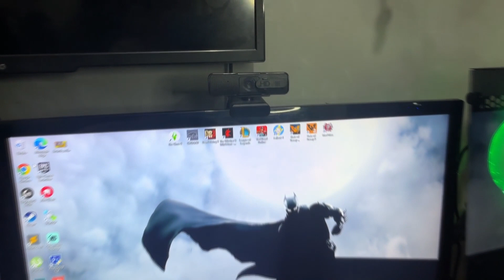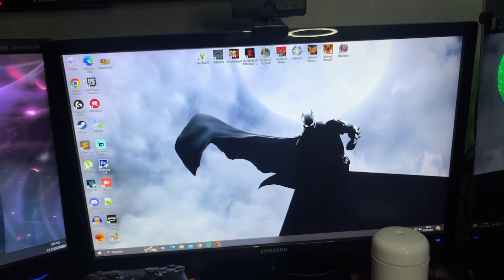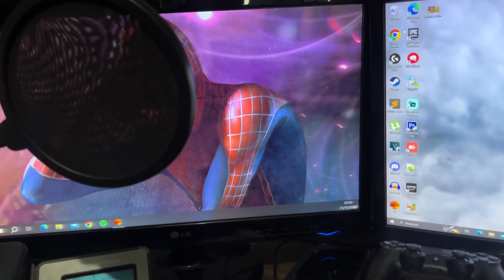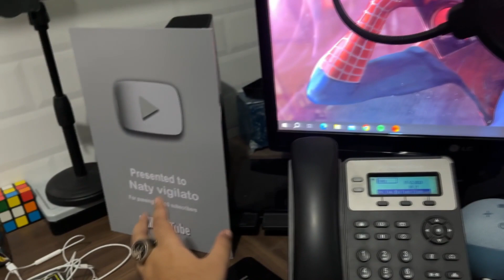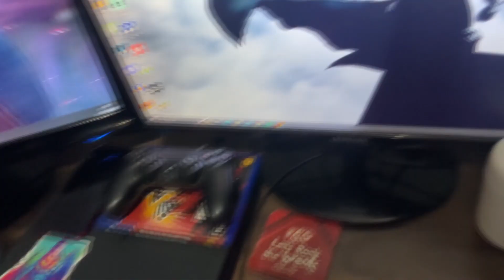TOUR PELO MEU SETUP GAMER! | 2023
Fala galerinha, finalmente saiu esse vídeo mostrando o meu setup atual do ano de 2023!
Desejo a todos um feliz ano novo e que 2024 seja um ano de muitas conquistas e alegrias.
Especificações Técnicas do Pc :
Processador AMD Ryzen 3 3200G Quad core 3.6 Ghz
Placa mãe Asus Prime b450 Gaming
Memória Team Group T force Vulcan Pichau 8GB Branca
Memória Team Group T force Vulcan Pichau 8GB Vermelha
SSD de 250GB SNVS/250G padrão NV1 formato M.2
Hd WdBlue 1TB
Fonte Pichau Gaming Nidus 500 W Bronze 80 Plus
Gabinete Gamer Pichau Magpie 3